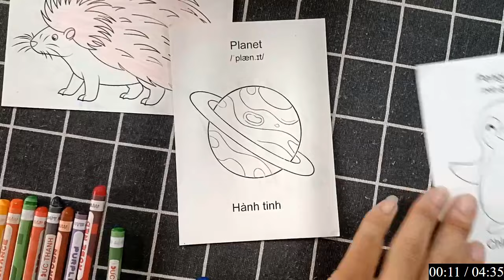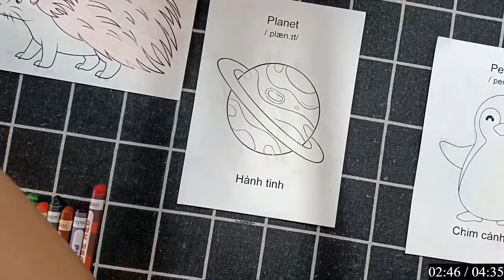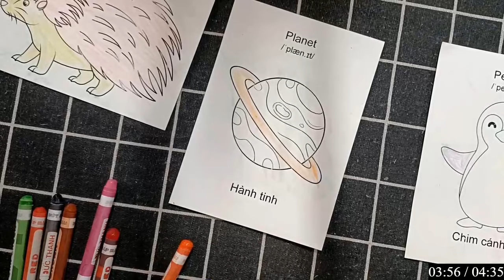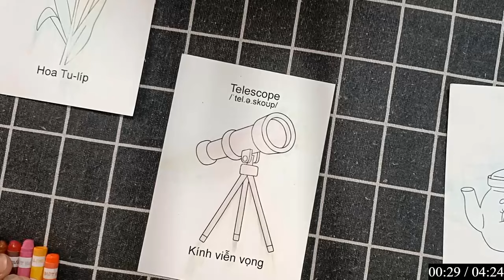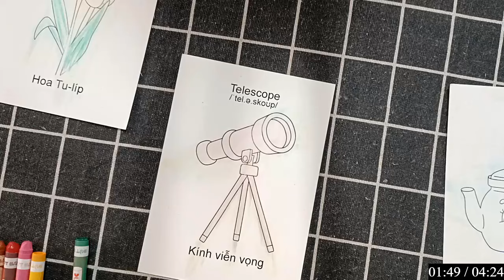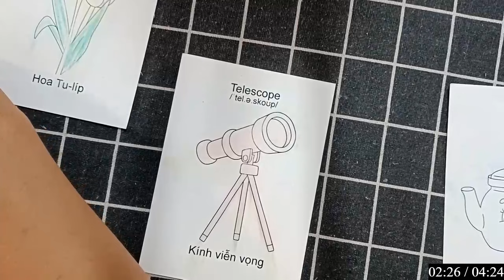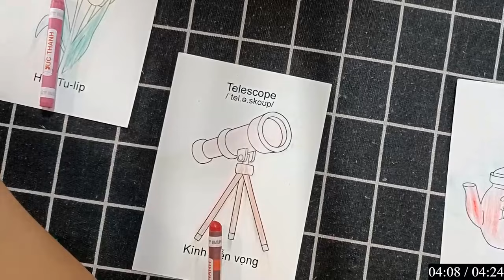Cắt dán trang trí thiệp Giáng Sinh với những họa tiết đặc biệt và mang đậm không khí mùa lễ hội